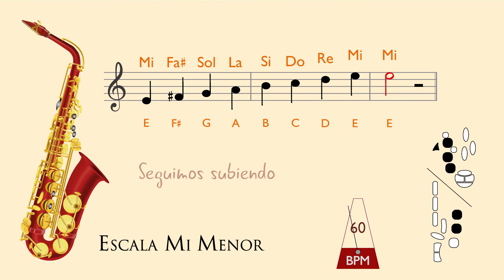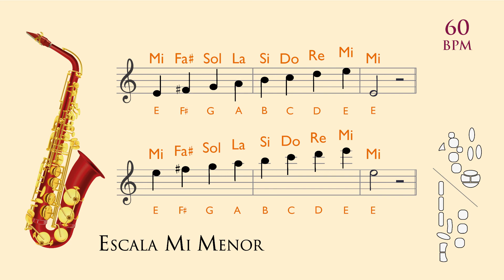Practica 🎷 Escala MI MENOR | Saxofón Alto o Barítono | bpm 60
𝗘𝘀𝗰𝗮𝗹𝗮 𝗱𝗲 𝗠𝗜 𝗠𝗘𝗡𝗢𝗥 𝗡𝗔𝗧𝗨𝗥𝗔𝗟. (𝐌𝐨𝐝𝐨 𝐄ó𝐥𝐢𝐜𝐨)
𝐸𝑠𝑡𝑎 𝑒𝑠𝑐𝑎𝑙𝑎 𝑒𝑠 𝑙𝑎 𝑟𝑒𝑙𝑎𝑡𝑖𝑣𝑎 𝑚𝑒𝑛𝑜𝑟 𝑑𝑒 𝑆𝑂𝐿 𝑀𝑎𝑦𝑜𝑟 𝑝𝑜𝑟 𝑙𝑜 𝑡𝑎𝑛𝑡𝑜 𝑡𝑖𝑒𝑛𝑒 1 𝒔𝒐𝒔𝒕𝒆𝒏𝒊𝒅𝒐